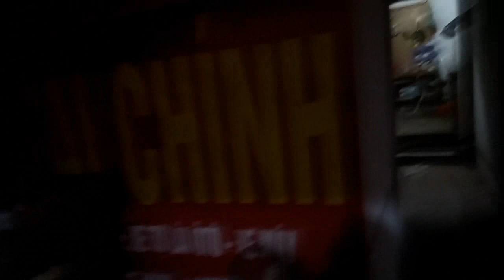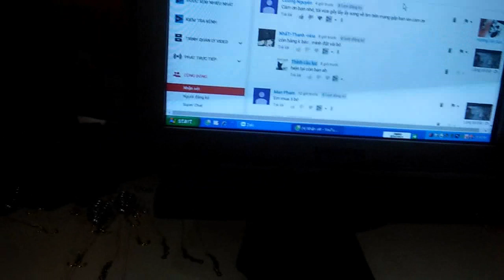FULL VIDEO Câu Lăng Xê 01/12/2018 - Ốm Tý Chết